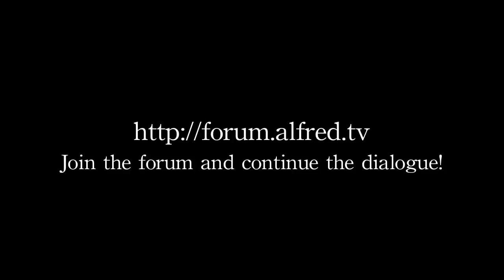Holiday : Christmas Lights 2009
READ ME FIRST: Some Christmas Lights in Coral Springs, Florida.  Enjoy!